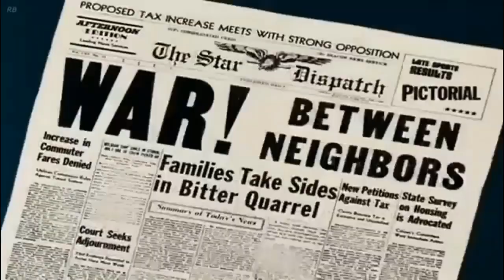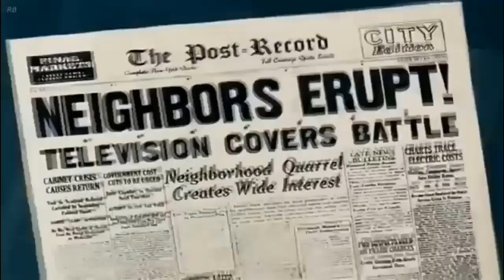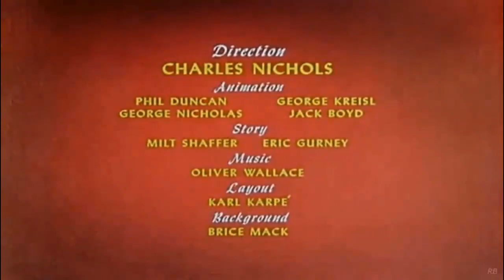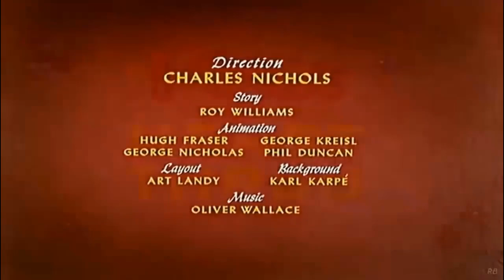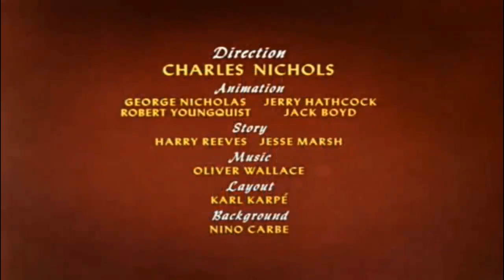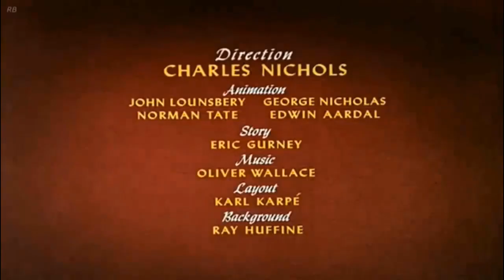дональд дак чип и дейл мультфильм - Микки Маус, Плуто на русском все серии подряд